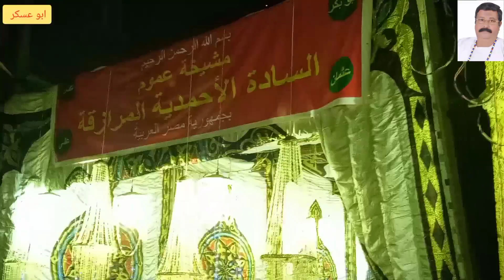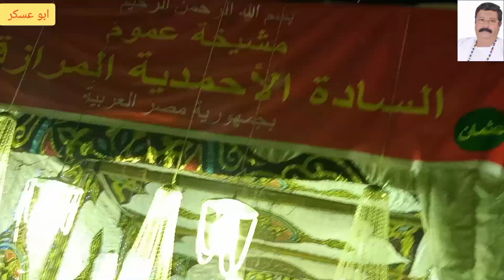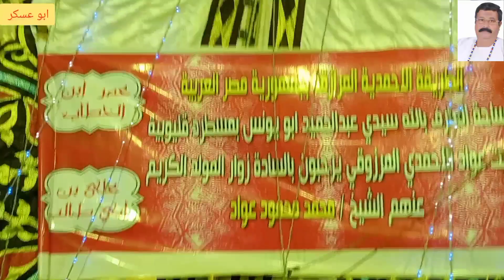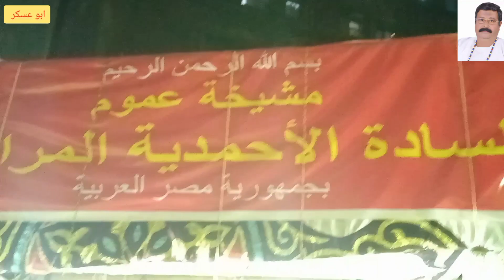الشيخ محمد عادل العسكري 🌹 من ساحة ست السيدة زينب من ساحة شريف بيه عواد